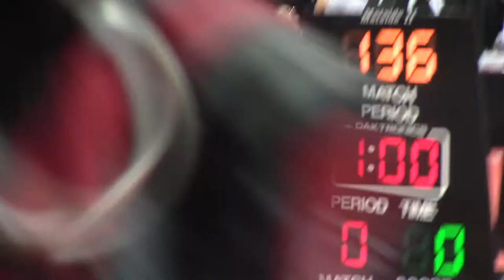132 3rd, Clint Brown, Legacy Christian vs Park Watson, Lutheran West